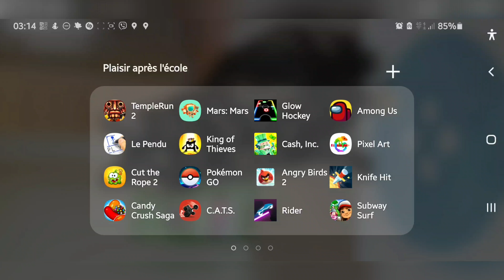Mars: Mars #89 - Sur la voie des 360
Regarde en X2
La perte de plus de 170 plateformes de suite est à 02:56.
Et la plateforme #8888 est à 07:40

00:00 - Intro
00:10 - Episode
08:40 - Outro